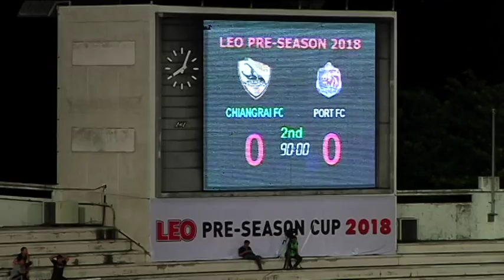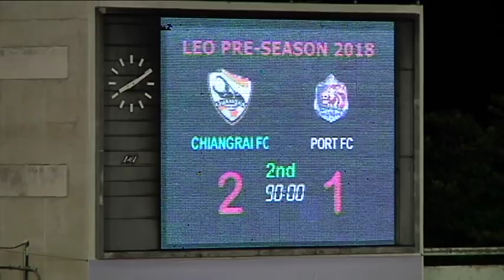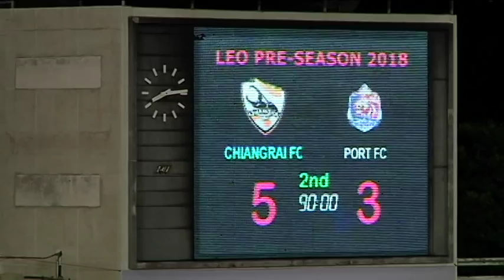HL ฟุตบอลลีโอคัพ ระหว่าง ทีมท่าเรือ พบกับ ทีมเชียงราย พร้อมสัมภาษณ์